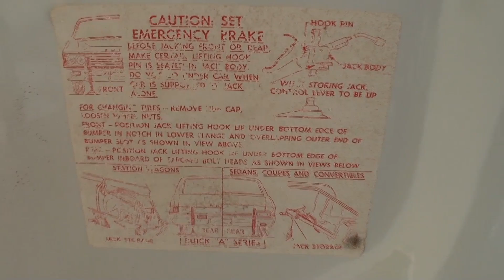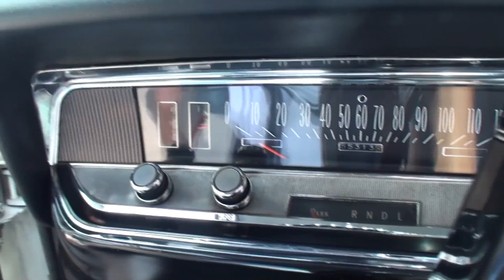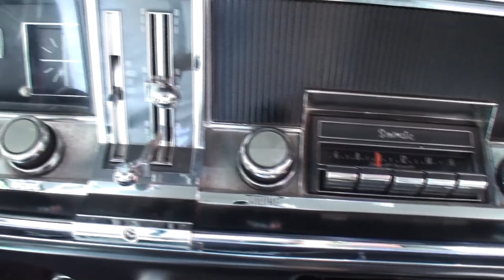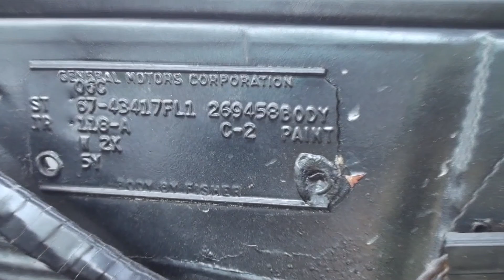1967 Buick Skylark GS 340 in White & Red & Engine Sound & Ride on My Car Story with Lou Costabile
On "My Car Story" we're in Wisconsin on 8-30-19.

We're looking at a 1967 Buick Skylard GS 340 in White Paint & Red Stripes.  The car comes with the factory 340 CI V8 engine.

The car's Owner is Steen Traxler.  Steen’s had this car since 2016.  Steen Brother Starc shares his Brother bought a rare set of hubcaps, and decided he needed a car to put them on, and purchased this car to put them on.